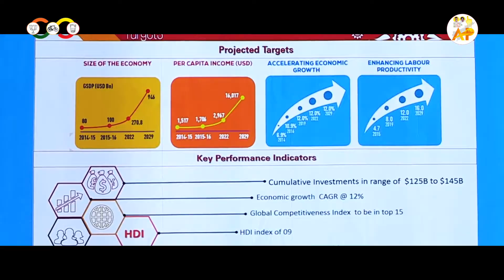ఆంధ్ర రాష్ట్రంలో మొదటిసారి ఓటర్ల తిరుగుబాటు మొదలైంది | నారా చంద్రబాబు నాయుడు | AP Politics | TDP